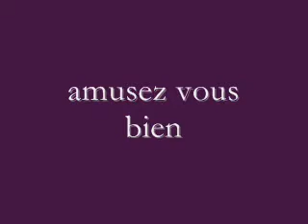kata universel, how to play smooth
il n'est pas nécessaire de se faire mal...
un kata est rythme d'accompagnement utilisé dans la samba le merinque et la musique afro, doigté utilisable sur bongo